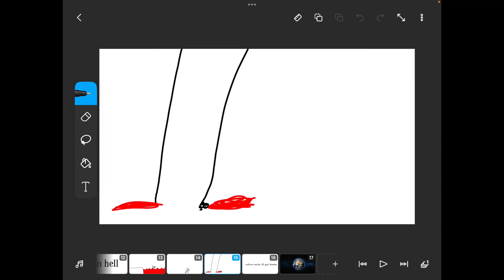socks 21 jokes about 9/11 and gets grounded (read description before watching)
Im not joking sbout 9/11, it was the worst day to happen in american history, R.I.P to those who died in the attack